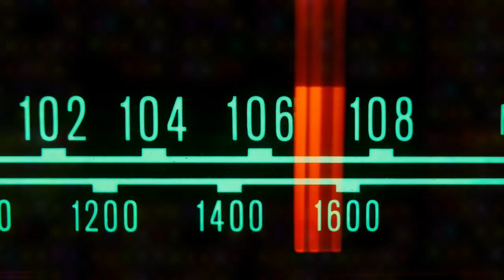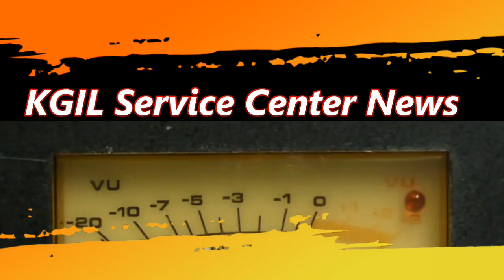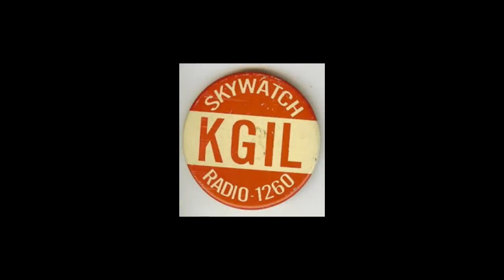KGIL Service Center News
Parody newscast produced by KGIL News back in the mid 60's..

Do make note the humor from the period...

KGIL was a station in the San Fernando Valley (San Fernando) and broadcast at 1260 on the AM dial...

Recent update on this vid:  Jim Martin is the voice of the newscast and the female heard at the end is the wife of KGIL Personality Cuck Southcott...